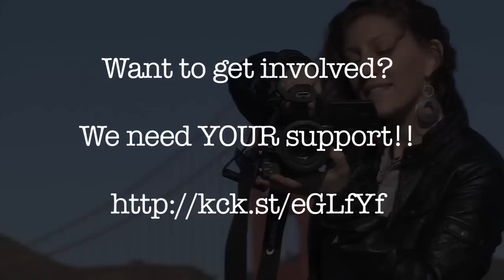"One Couch at a Time" - Documentary on CouchSurfing Promo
Currently in production! Premieres Feb 2012.